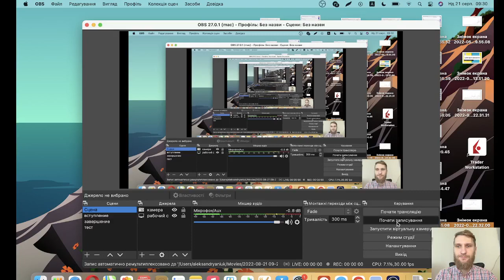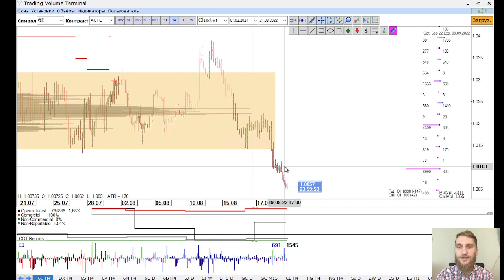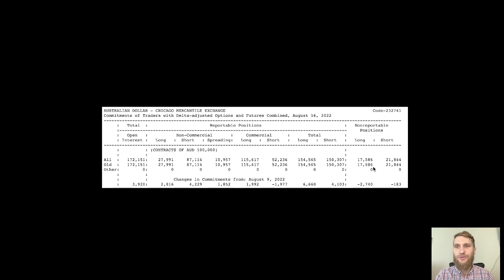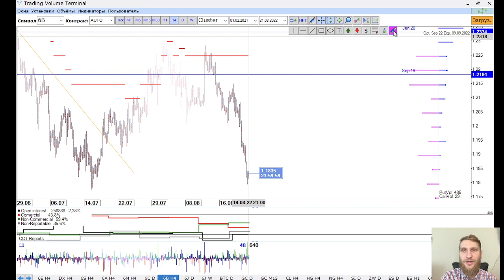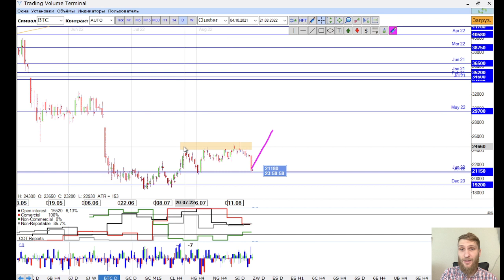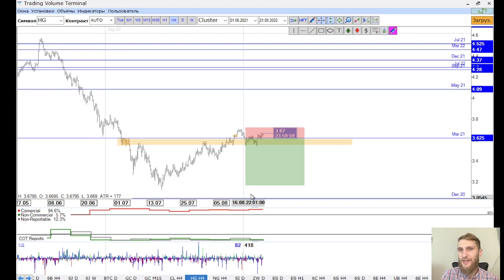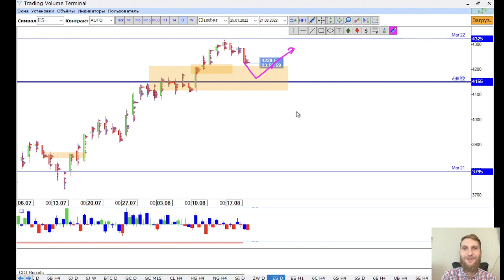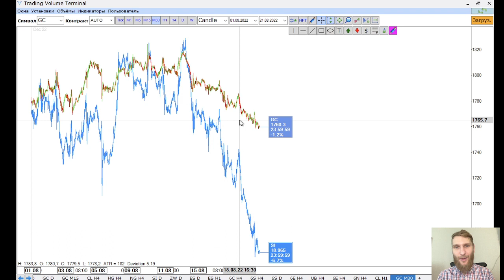✅ У доллара проблемы (Прогноз на неделю по финансовых рынках от TVT (22.08.2022))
Главная тема текущей недели - У доллара проблемы

▪️ Евро нацелился на паритет;
▪️ Йена все ещё сильна;
▪️ Рано хоронить крипту.

Timestamps:

00:00 - promo
00:15 - американский доллар
02:45 - евро
04:10 - швейцарский франк
05:05 - австралийский доллар
07:05 - новозеландский доллар
08:05 - канадский доллар
09:10 - британский фунт
11:00 - японская иена / облигации
13:05 - криптовалюта
15:20 - золото
15:50 - нефть
17:17 - медь
17:27 - газ
19:20 - фондовый рынок / COT отчёты
21:55 - спреды